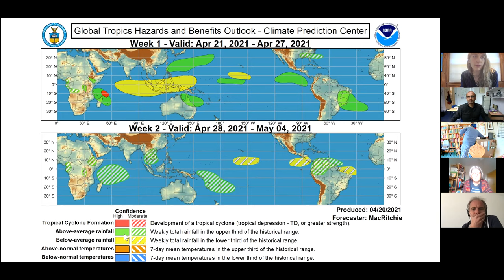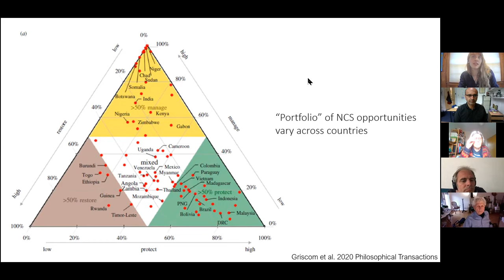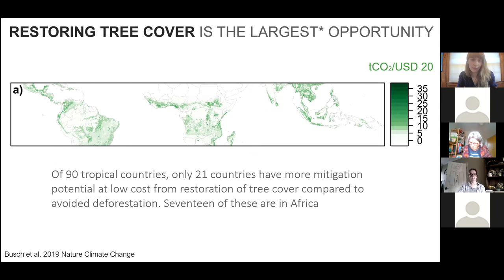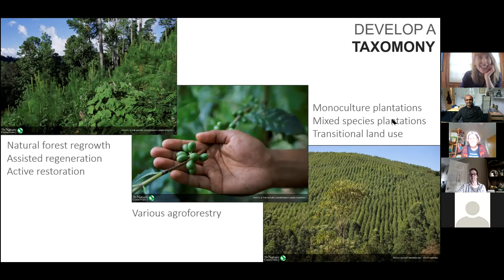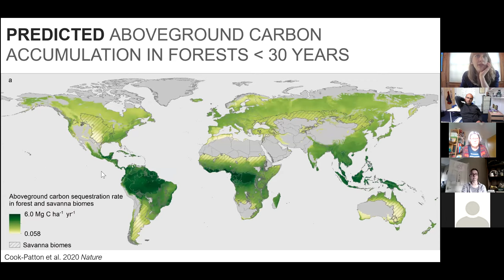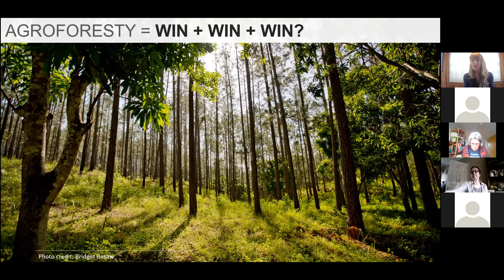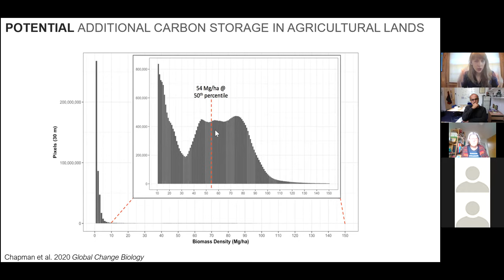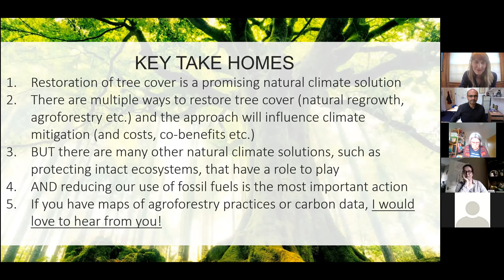Reforestation as a natural climate solution - Susan Cook Patton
Global momentum is growing for reforestation. Restoring tree cover across the globe has the potential to capture substantial carbon, while offering many important benefits such as clean air, clean water, improved livelihoods, and habitat for biodiversity. However, the mitigation potential of reforestation, as well as costs and co-benefits, will vary depending on location and type of reforestation practice. This talk describes the efforts of Susan and her colleagues to resolve uncertainty around reforestation as a climate solution by examining how cost and benefits vary across the globe and by the approach taken to restore trees to the landscape.